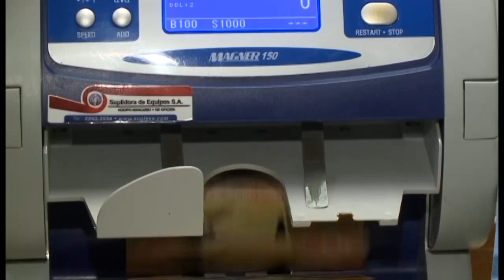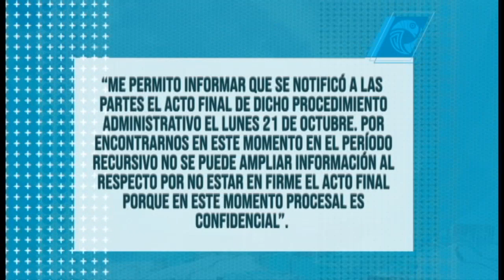Contraloría sancionaría a Helio Fallas y Rocío Aguilar, como jerarcas de Hacienda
PAGO DE DEUDA DEL ESTADO SIN CONTAR CON LA APROBACIÓN DE LA
ASAMBLEA LEGISLATIVA, PRODUJO QUE LA MINISTRA DE HACIENDA
ROCIO AGUILAR FUERA SANCIONADA CON UNA SUSPENSIÓN POR UN
MES SIN GOCE DE SALARIO.
ADEMÁS, POR LA MISMA RAZÓN EL EX MINISTRO DE HACIENDA DE LA
ADMINSITRACIÓN SOLÍS RIVERA, HELIO FALLAS FUE INHABILITADO 4
AÑOS